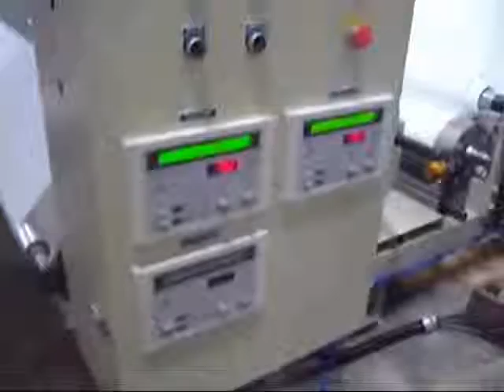pp flexo 2color printing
how to make pp printing